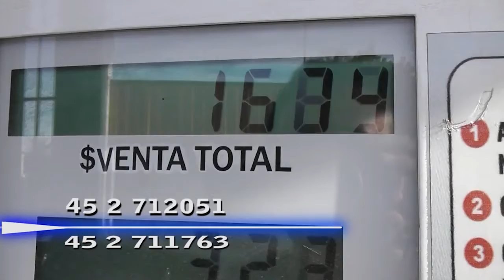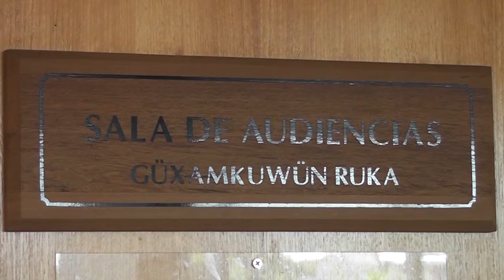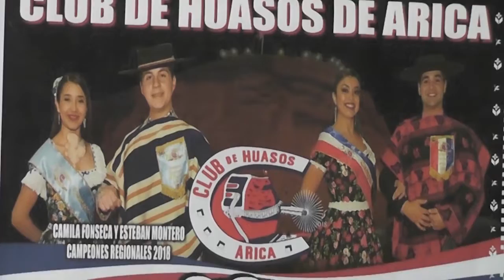NOTICIAS 26 MARZO 2019